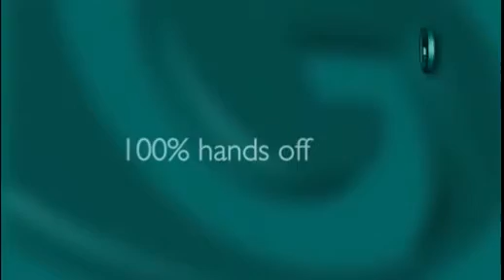Grant Management Introduction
Grant Management help people invest in tradtional residential property in the UK. We provide rental accommodation for students and professionals in 12 cities across the UK